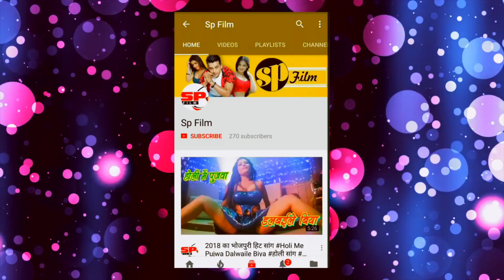भोजपुरी का सबसे हिट गीत 2018 || Dil Ajurail Bil Me - दिल अझुराईल बिल में || Hemant Harjai Sp Film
Song Name - Dil Ajurail Bil Me

Singer Name - Hemant Harjai

Lable - SP FILM

Watch : Dil Ajurail Bil Me" Sp Film